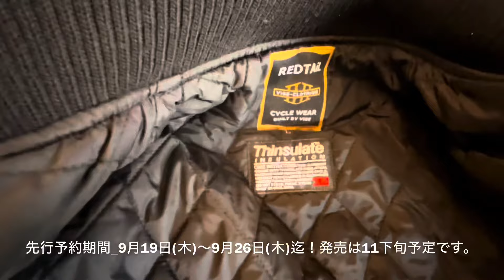【チョッパー】真夏に検証！秋冬新作バイク用スタジャン！？ViSE Clothing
"ViSE CLOTHiNG"(バイスクロージング)
オフィシャル動画配信チャンネル
名古屋市中区上前津でチョッパーな服屋ひっそり営業中！
本日の配信はっ

[ 秋冬新作のコーデュロイスタジャン ]
まだまだ40℃近い真夏日が続く名古屋市内。。。
そんな真夏に今期新作のスタジャンを検証！？
先行予約受付中！
[ k5L Corduroy Stadium Jacket ]
[ No Border 飯綱 ]
下記リンクからCheckお願いします。